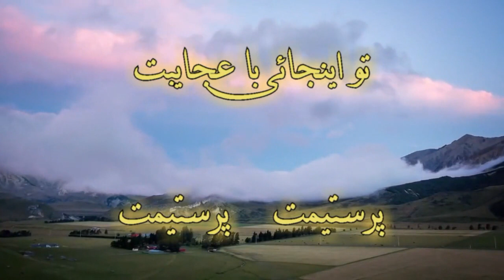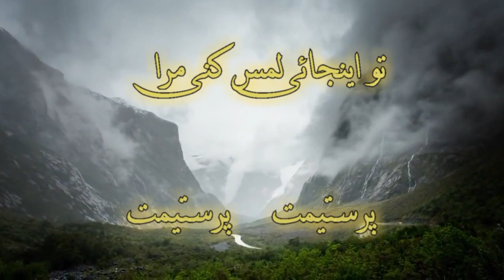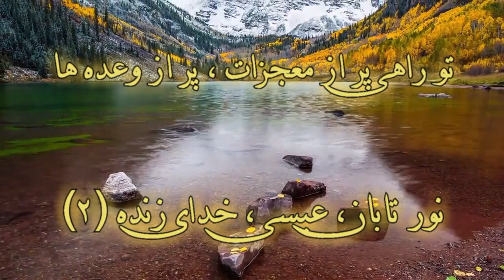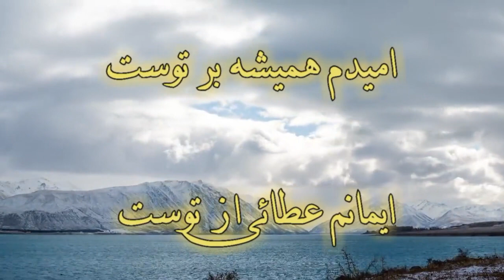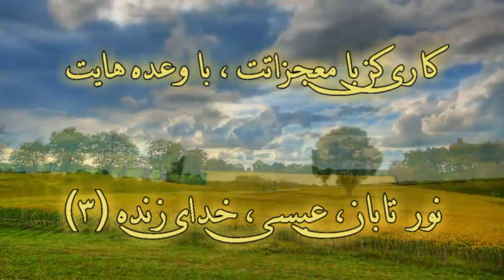To injaee dar miyane ma | Darya تو اینجایی‌ در میان ما | دریا